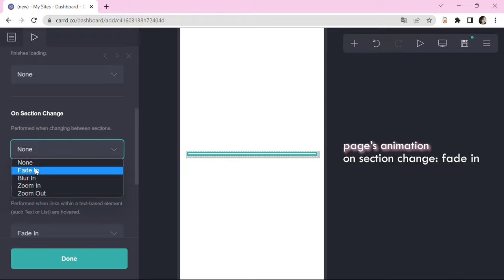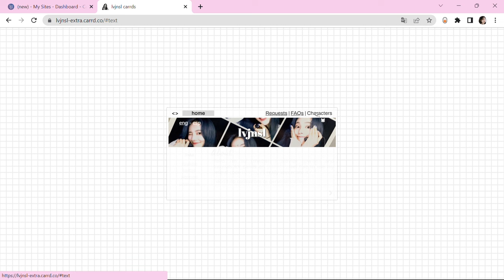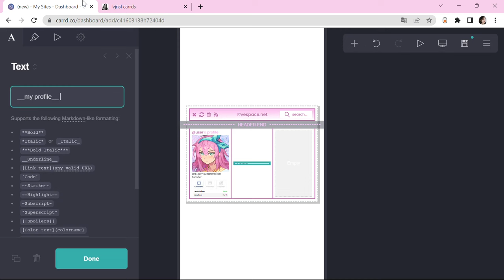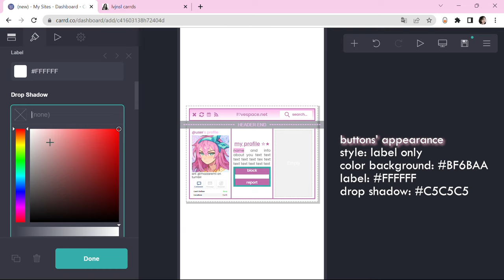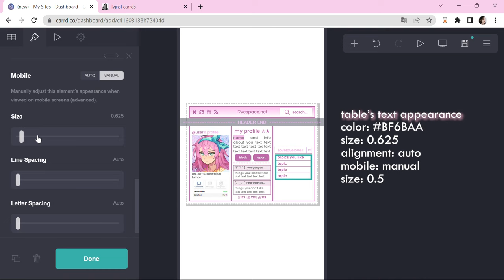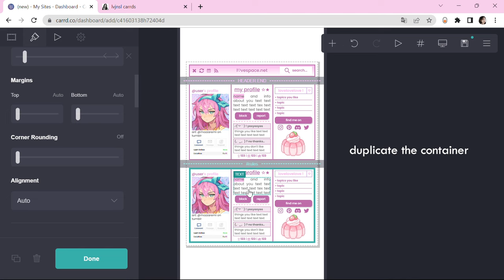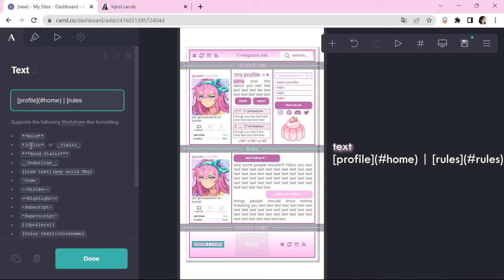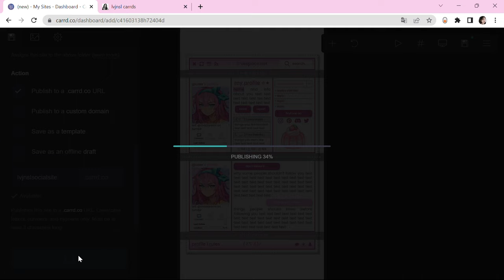social site; interactive carrd tutorial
☆ faq.
- do i have to put credits?
  it's not necessary, unless the carrd specifies to give cr to the autor
- do i need a pro carrd account?
  no, all my tutorials are for free plan

intro (0:00)
tutorial (0:04)
carrd (13:02)